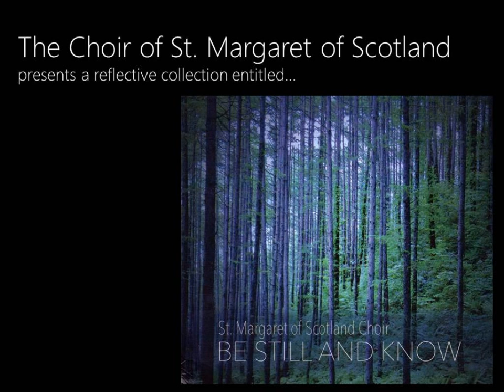St. Margaret of Scotland - Be Still and Know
Sampler video for "Be Still and Know", a compilation of reflective music from the Choir of St. Margaret of Scotland Parish, St. Louis, Missouri